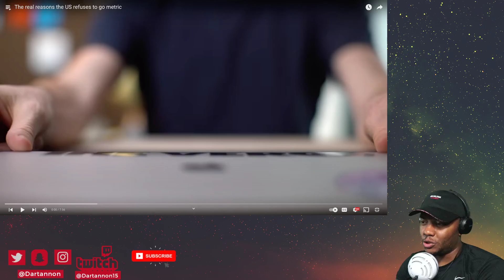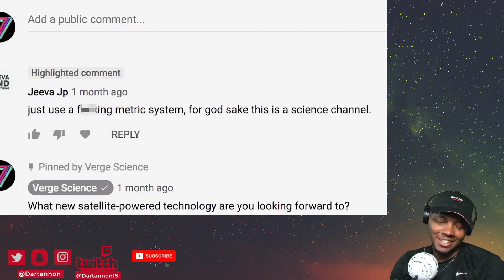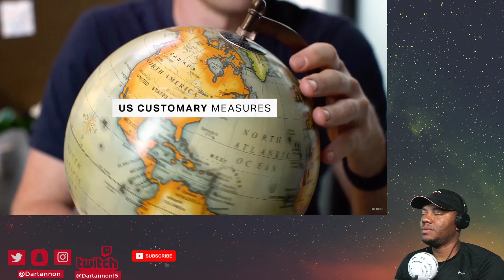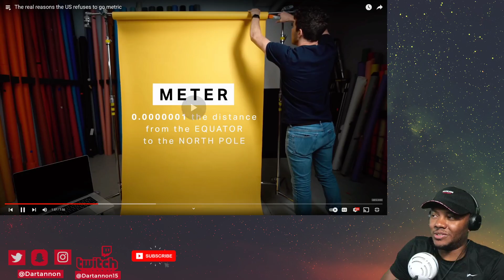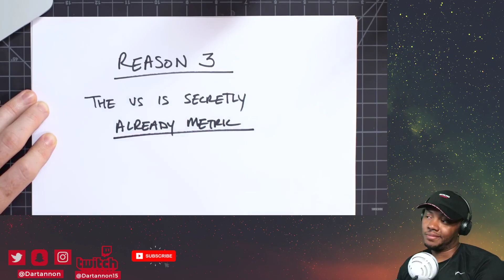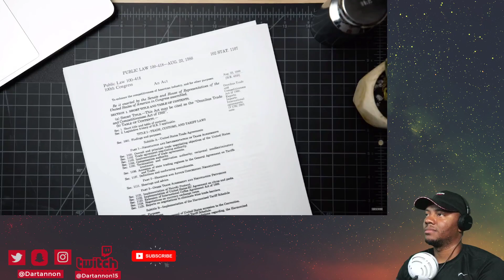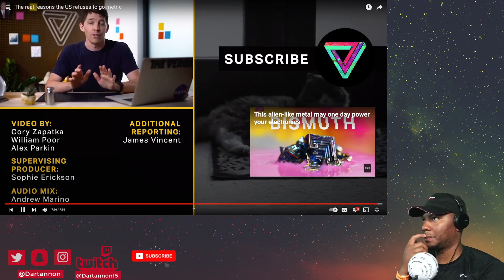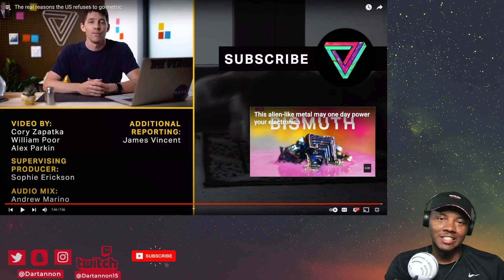AMERICAN REACTS To The real reasons the US refuses to go metric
SEND Me Something:
Dartannon Wilson